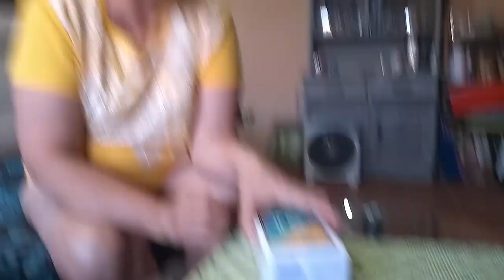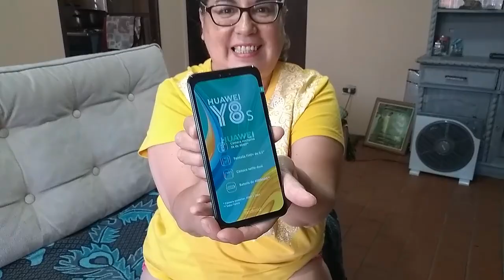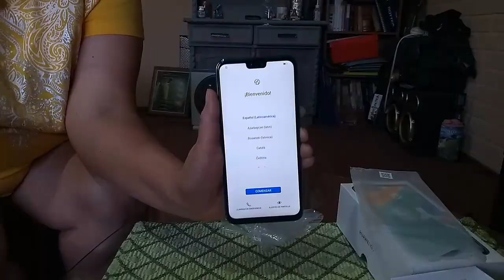REGALOS Y REGALONEOS DE FIN DE AÑO